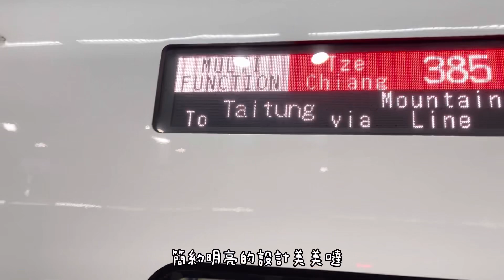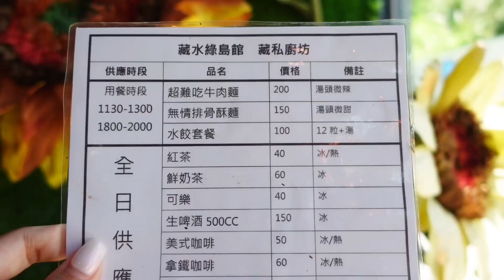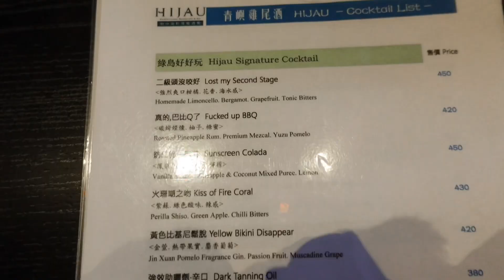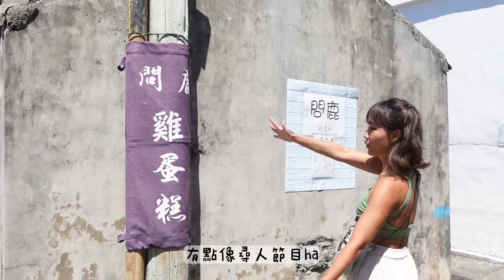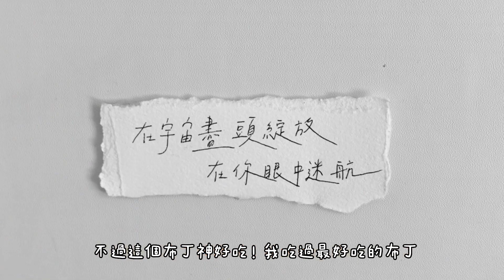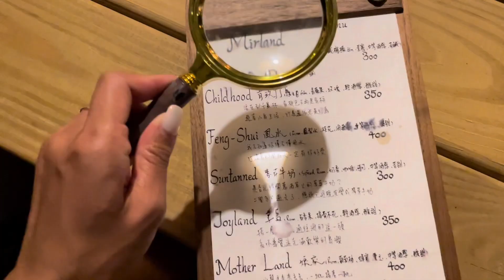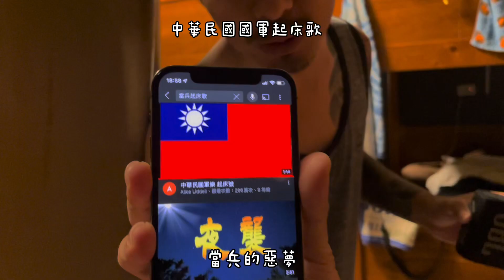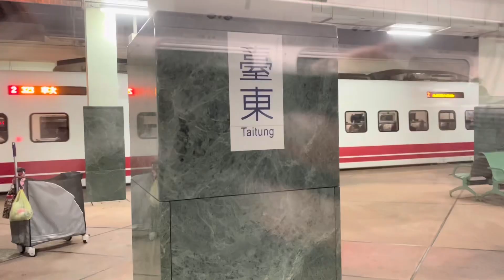綠島VLOG |開箱新餐廳、最夯酒吧、水肺自潛全都要、秘境探險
每次來綠島都會發現新開了好幾間店，嚐鮮以外，每次回來必去的地方也是要踩的！這次主要介紹的是沒吃到的雞蛋糕，聽說超難吃的牛肉麵，難度不高但是美到誇張的潛點。

綠島